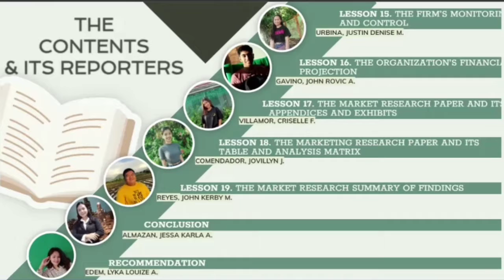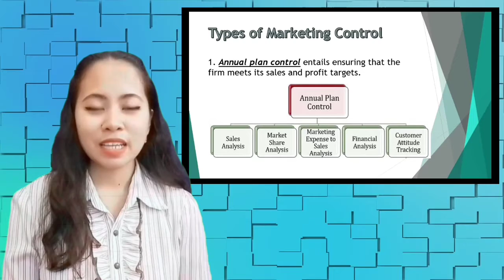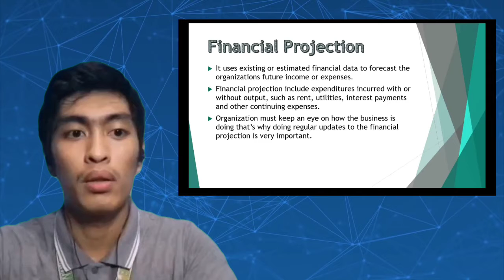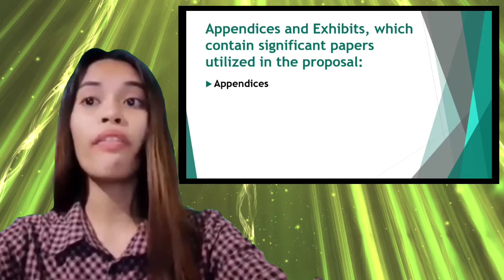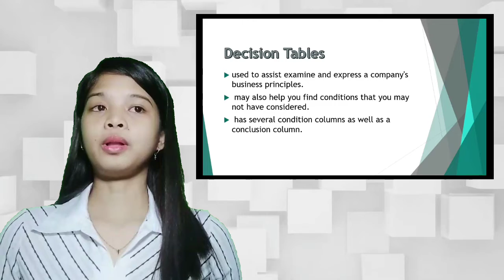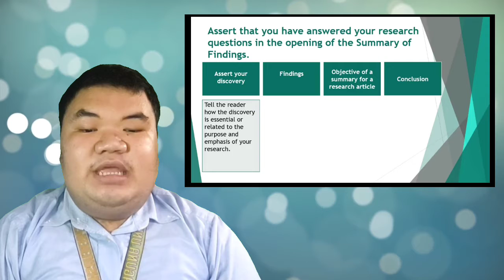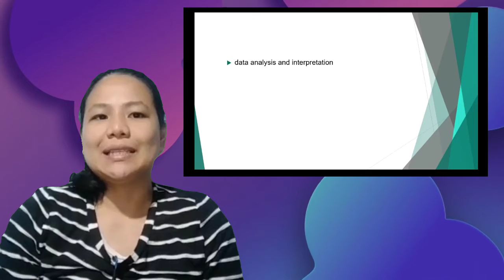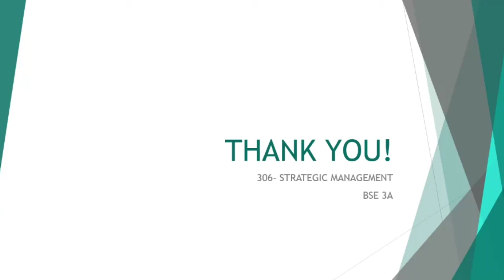GROUP 7_FINAL_BSE 3A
LEADER: REYES, John Kerby

MEMBERS
ALMAZAN, Jessa Karla
COMMENDADOR, Jovilyn
EDEM, Lyka Louise
 GAVINO, John Rovic
URBINA, Justine